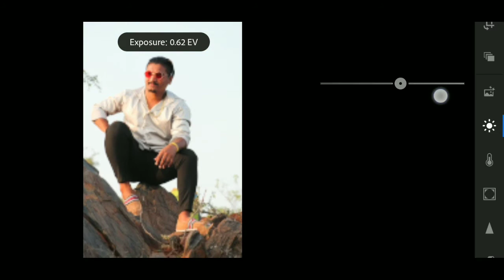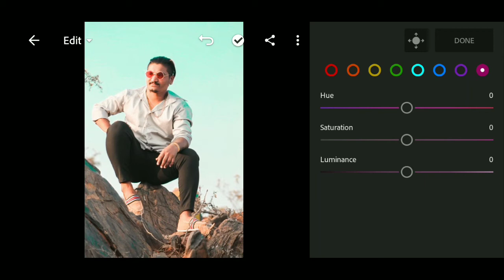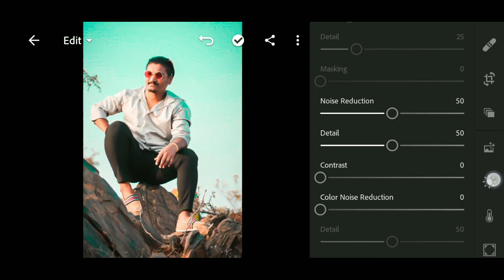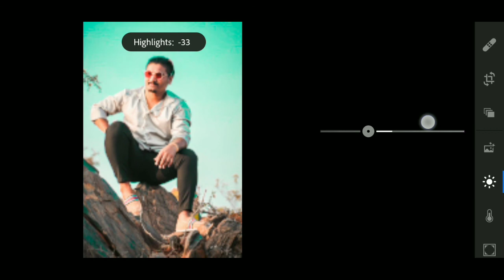Blue and brown tone lightroom professional photo editing tutorial || preset.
My channel .